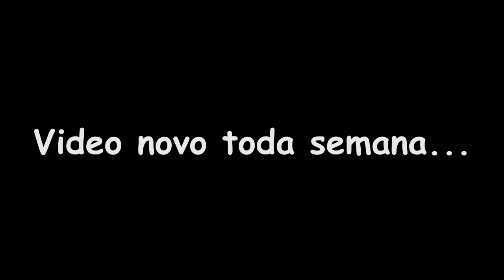COMO FAZER OMO PURO CUIDADO LÍQUIDO À FRIO SUPER FÁCIL E ECONOMICO/ RENDE 6,500ML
Nesse vídeo vou ensinar a vocês a FAZER UM SABÃO OMO PURO CUIDADO LÍQUIDO SUPER FÁCIL DE SER FEITO, MUITO ECONOMICO, COM 900ML VOCÊ VAI FAZER 6,500ML DE SABÃO SEM PERDER A QUALIDADE, RECOMENDO DEMAIS, SABÃO PARA LAVAR AS ROUPAS NO MÊS TODO, PENSE EM UM SABÃO DE OTIMA QUALIDADE E SUPER ECONÔMICO, SEM CONTAR QUE VOCÊ PODE TA FAZENDO PRA VENDER E TIRAR UMA GRANINHA EXTRA NO FINAL DO MÊS, RECOMENDO DEMAIS!!

INGREDIENTES:
- 4 LITROS DE ÁGUA
- 1 LITRO DE DETERGENTE TRANSPARENTE
- 900ML DE SABÃO OMO LÍQUIDO PURO CUIDADO
- 8 COLHERES (SOPA) DE BICARBONATO DE SÓDIO (JÁ ENSINEI A FAZER AQUI NO CANAL, PARA APRENDER É SÓ CLICAR - 150ML DE ÁLCOOL
- 500ML DE ÁGUA (PARA DISSOLVER O BICARBONATO)

- Instagran: @mayara_rocha11